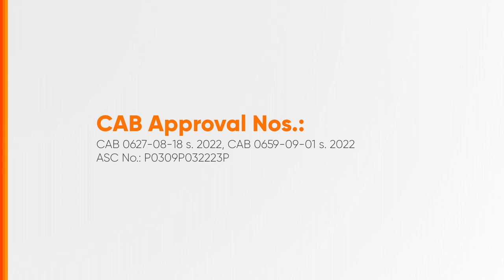Philippine Airlines Radio Ad Q2 2023 30s (Cebuano Version/Alternate Version)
This is the Q2 2023 Radio Ad for Philippine Airlines (in Cebuano/Alternate Version).

DRPS Two 4109: Philippine Airlines Radio Ad Q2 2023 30s (Cebuano Version/Alternate Version)